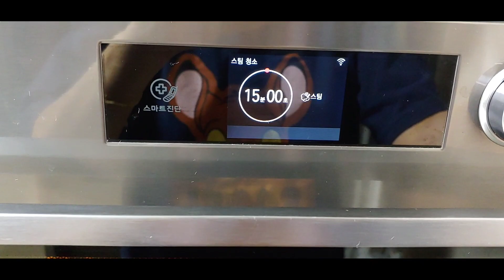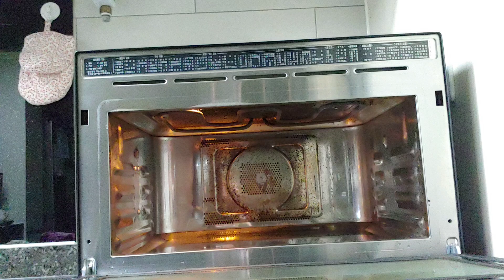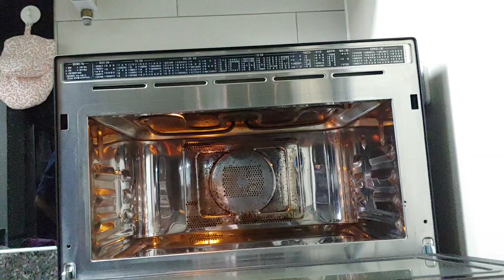[LG DIOS] 광파오븐 기름때 제거하자!!!